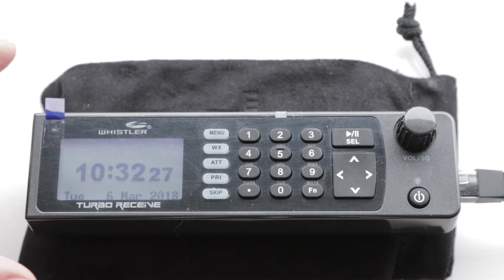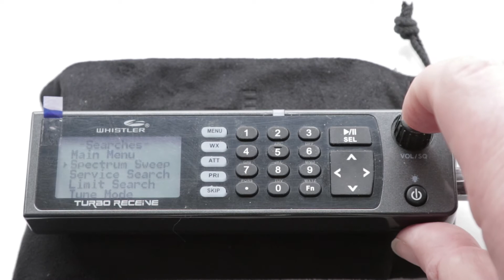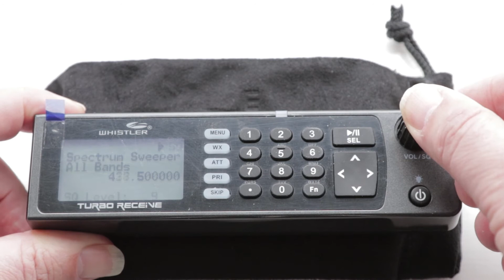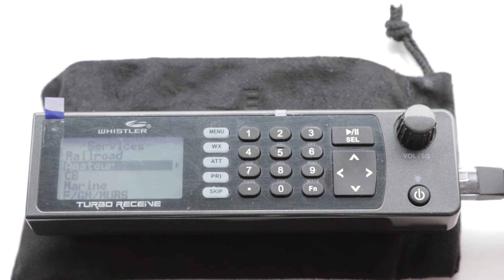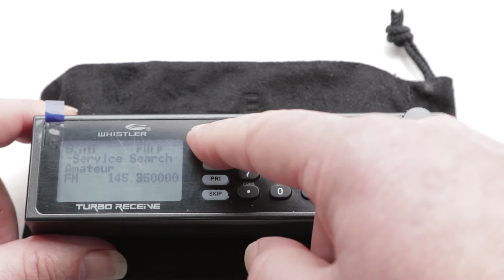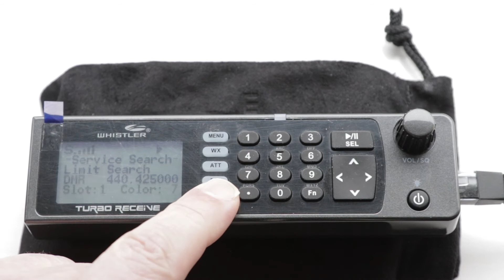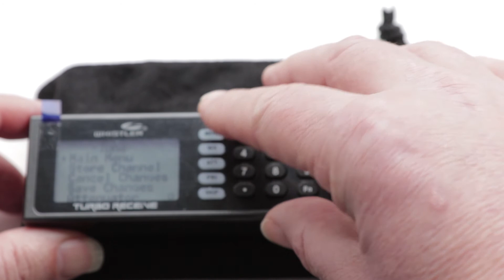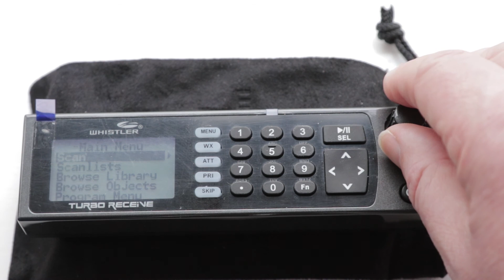The Whistler TRX-2 scanner - UK Scanning basic operation - Part 2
Basic operation of the Whistler TRX-2 scanning reciever over here in the UK. How to perform basic scanning operations with the Whistler TXR-2. Any questions please leave them in the comments below.